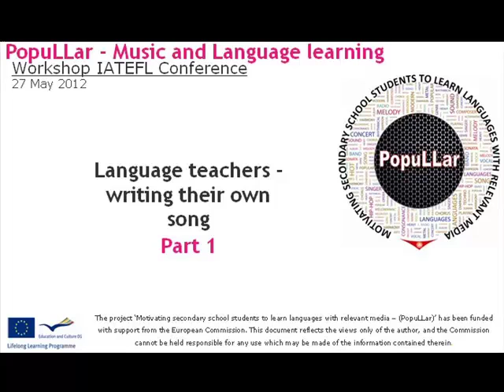Workshop on the EU PopuLLar project - Part 1 (Music and Language Learning)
Part 1 - Recording of a workshop on Music and Language Learning at the IATEFL LT & TD SIG conference in Yeditepe University, Istanbul 27 May12 for the EU PopuLLar project. Music and Language Learning.

There is a huge need to motivate secondary school students, in particular, to learn languages, focus digital competencies and be creative.

The project will ask students to write their own lyrics to songs of their choice. They will then translate their songs in to the target language they are learning. They then record and upload their songs.